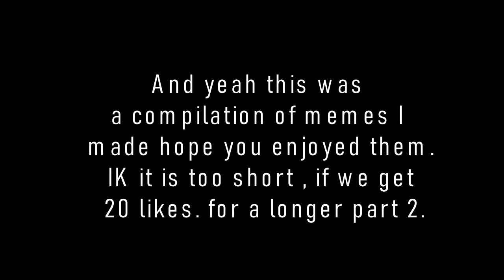ROBLOX FUNNY MEMES COMPILATION 2021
Follow me or contact business
Roblox memes funny moments, Roblox dares funny moments, Roblox mm2 dares, Roblox Friday night funkin funny moments